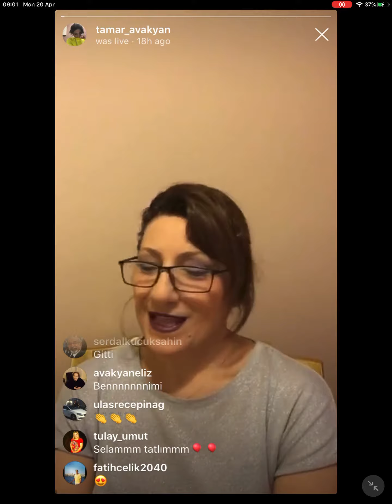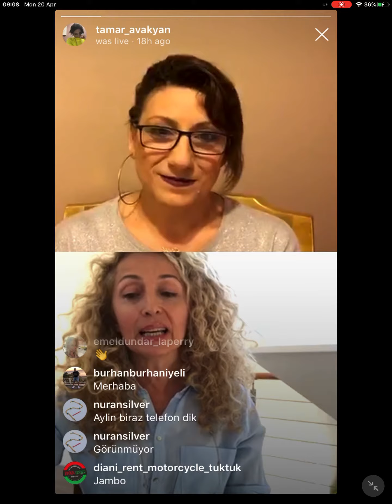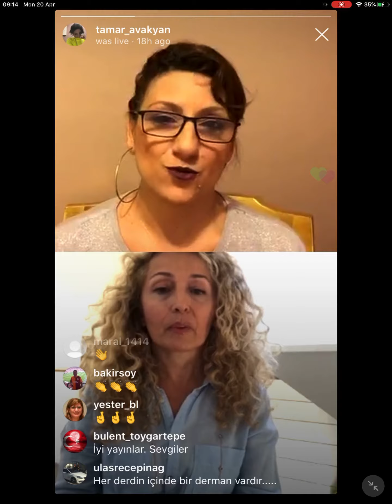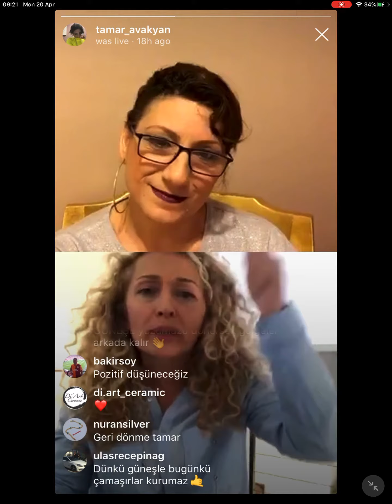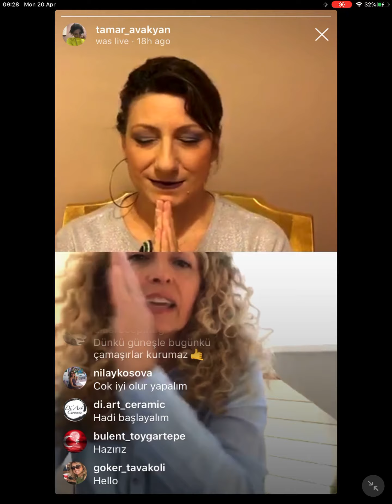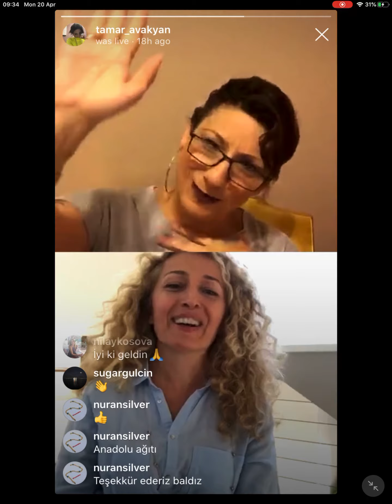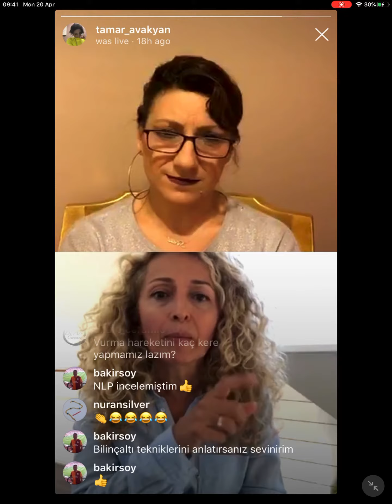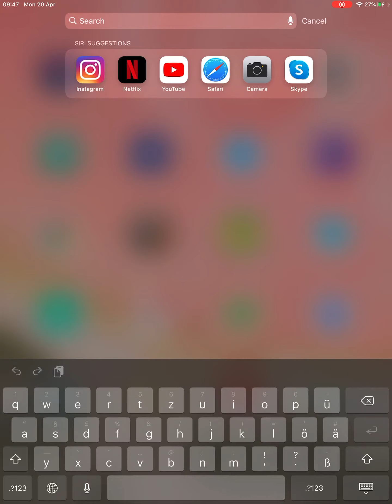Sevgili Cocukluk Arkadasim Tamar Avakyan ile Mutlulugun Resmini Cizmeye Niyet Ettik ( Full Video)